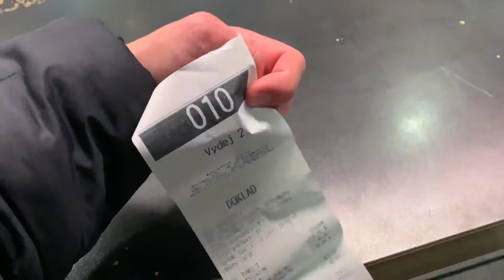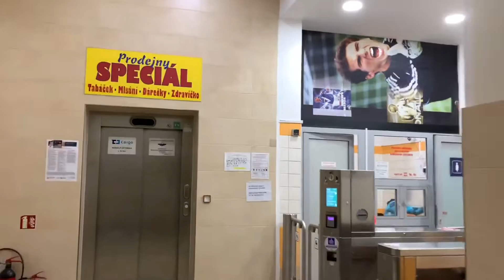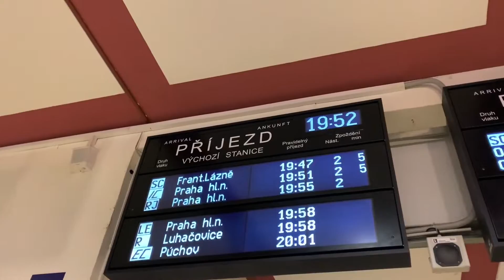ÚTULNÝ MCDONALDS V EUROPĚ. MÉKÁČ CENOU JÍZDENKY. ÚPLNÝ PŘEHLED HLAVNÍ NÁDRAŽÍ OLOMOUC. LUXUSNÍ VLAKY